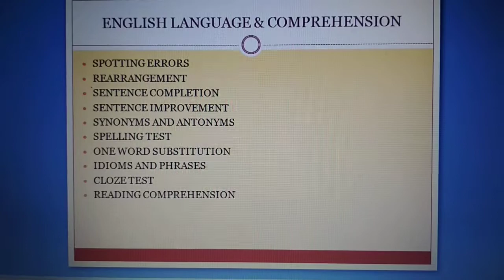Bca entrance examinations syllabus 2018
GGSIPU BCA EXAM GUIDE 2021 BEST BOOK

Best Ear buds  OnePlus 1999 Rs  only -